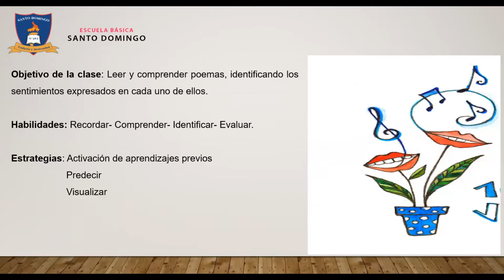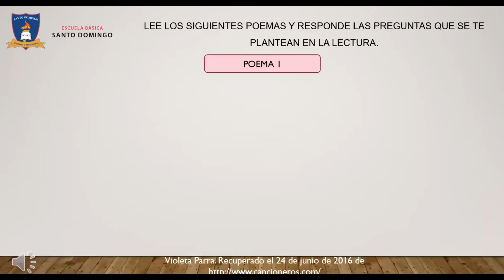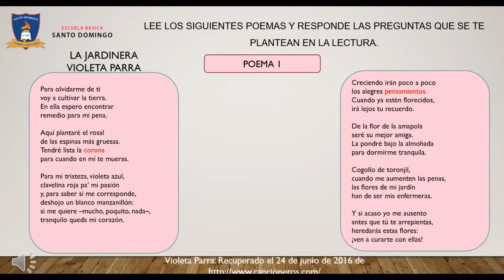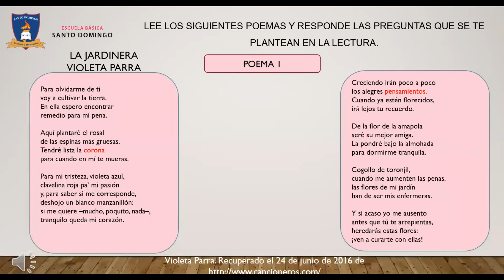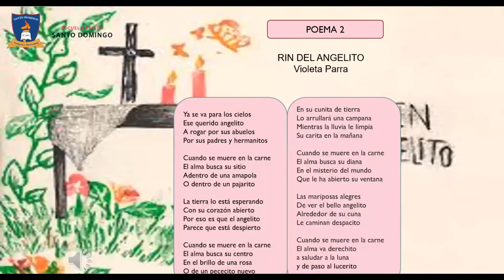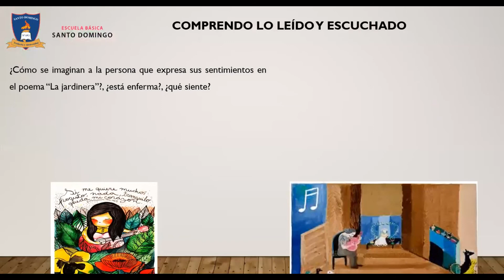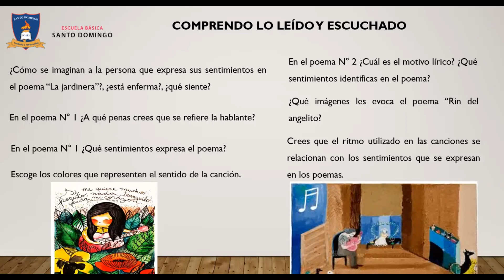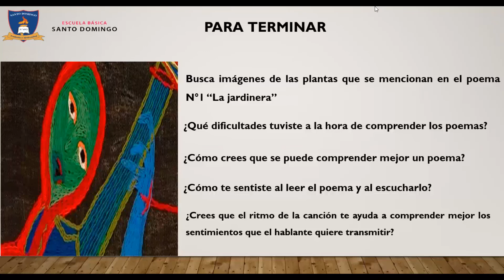Clase 12 - Lenguaje - 6°Basico